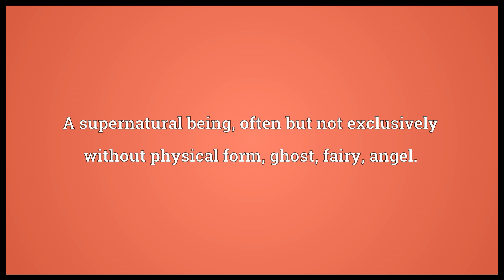Spirit Meaning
Video shows what spirit means. The undying essence of a human; the soul.. A supernatural being, often but not exclusively without physical form; ghost, fairy, angel.. Enthusiasm..  spirit pronunciation. How to pronounce, definition by Wiktionary dictionary. spirit meaning. Powered by MaryTTS